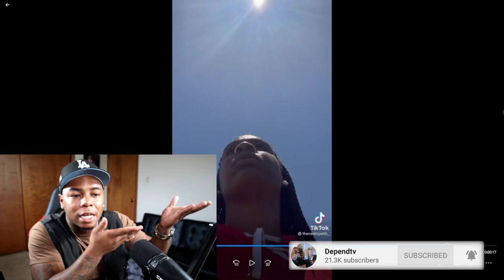"WHY ARE BLACK PEOPLE LIKE THIS".... THIS IS SO IGNORANT 😡😱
Today I reacted to a woman being pulled over by police and started crying once she got yelled at tiktok